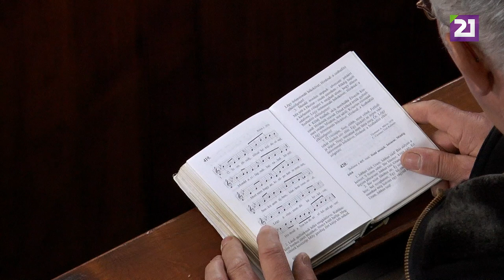Péterfalvai Református Gyülekezet